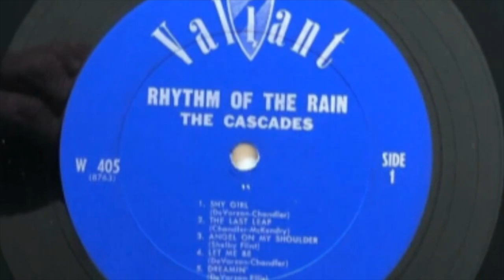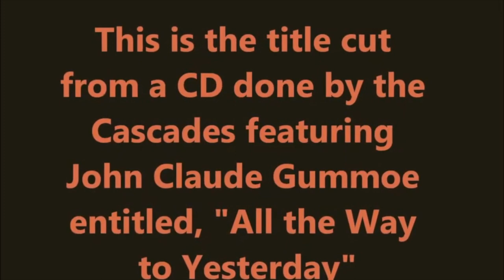The Cascades 'John Claude Gummoe & Rhythm of the Rain'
JOHN CLAUDE GUMMOE

At 18 years of age, fresh out of high school, I had always dreamed of going to Ohio State University to study Veterinary Medicine, but there was just no money to be had for that and my grades, though not bad, were not high enough for a scholarship. Fate had other "ships" in store for me as off to the U.S. Navy I went for four years. That turned out to be exactly what I was meant to do as in San Diego, aboard the U.S.S. Jason, AR-8 is where I met two talented and wonderful guys ; David Wilson and Leonard Green . I'm proud to say that throughout the years, we still remain fast friends, although just a few months ago, sadly, we lost David to cancer. Needless to say I will miss him very much. David was a drummer and singer, Len played guitar and also sang, but more than that Len was a talented composer and quite an inspiration to me to give writing a try. These two men helped me more than anybody I can think of, to drag a shy, insecure young man into the joys of creating music. To you both I'll always be grateful. Your encouragement and friendship has and will always be treasured. It's been an honor and a previlage to have had you in my life.
My association with David and Len and the others that made up first, The Silver Strands, and then, The Thundernotes, and finally, The Cascades began with my taking over managing and booking the group. I was their biggest fan and at the point, had not done anything on stage. But, after much encouragement from David and Len, I began getting up on stage with David for some duets; mostly Everly Bros hits and similar two part harmony songs. I was frightened to death at first, but it was'nt long before I was performing solo with the group. Around that time, after watching Len create song after song, I thought to myself, "Hey John, I bet you can do that too, if you try!"
And so I began writing lyrics, and again with encouragement from Len and David, I began the process of learning to play a musical instrument. I'd had little music training and my first instrument was the vibes, or vibraharp. You know, that big thing with metal keys that you strike with mallets. Well, it has the same keyboard as a piano so it was a natural progression to go there as time went on. Thanks to good genes from Mom and Dad and ancestors passed, I was also blessed with a natural ear for harmony, thus, learning chords came easy to me. So it wasn't long before I was singing, composing, writing and performing as a full fledged member of the band.
Shortly before signing our recording contract, we lost Len Green. He decided, for reasons that to this day remain personal, to leave the group to persue other endeavors including going on to become a staff writer with Acuff-Rose Publishing in Nashville and evenually being nominated for his composition of "Slow Country Dancing". You can read and hear all about it by linking up to his web page which you can do from here.
Our then manager, Andy Di Martino came and told us that Valiant Records was interested in us, and so with new guitarist, Eddy Snyder we moved on without Len Green. Thus began our whirl-wind climb to the top of the record charts; a period that even now feels like it was all a dream. A dream come true though, none the less. It was magical!! The chemistry was perfect. The group had a perfect sound for the era. We were recording at the famous Gold Star Studios, home of Phil Spectors "wall of sound" with the legendary Stan Ross engineering, Barry De Vorzon producing, Perry Botkin Jr. arranging and behind our smooth vocal sound was probably the best group of studio musicians available; including Hal Blaine on drums, Carol Kaye on bass, Glen Campbell (yes, the now famous Glen Campbell) on guitar. How could we go wrong? And of course, as rock and roll history attests, we didn't go wrong.
I'm still composing, still singing and I hope I always will be. Here in my 63rd year on this earth, I feel like I'm better than I've ever been and I'd like to take this opportunity to thank the record buyers, all the Cascade Fans (and there are still many around) and radio, especially Oldies radio for keeping my little ditty on rotation at your respective stations. I'm very grateful!!. It's a great time to be alive and have this wonderful technology around so I can share my story and my thoughts with the entire world. WOW!! Hope those of you visiting my web site are enjoying this as much as I've enjoyed putting it together...
With much appreciation. John Claude Gummoe, Composer of "Rhythm of the Rain" and lead singer with The Cascades.